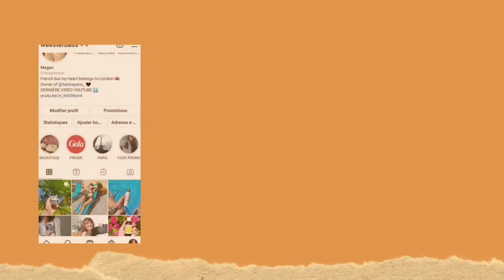BIG TRY-ON HAUL ROMWE (+code promo!!)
Enchantée,  moi c’est Megan !
J'espère que cette petite vidéo vous aura plu ! Dites moi en commentaire quelle pièce de ce haul vous avez préféré !

-15% sur les bijoux avec le code MEGANE15

-10% avec le code WEESTERBASS10

-Cette vidéo est en partenariat avec la marque Romwe, j'ai donc reçu les vêtements présentés dans cette vidéo gratuitement. Néanmoins, les liens ne sont pas des liens affiliés et le code promo n'est pas un code personnel ! bisous-